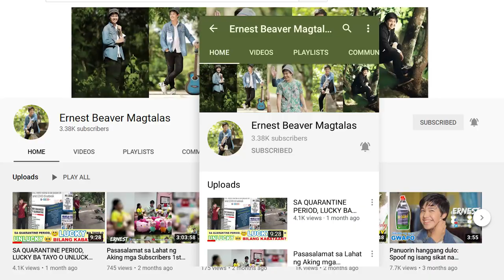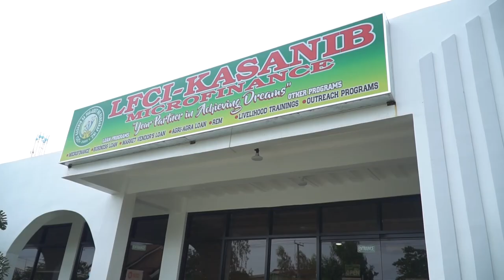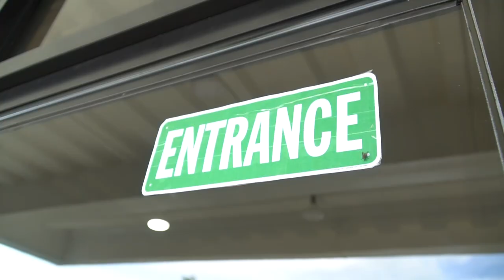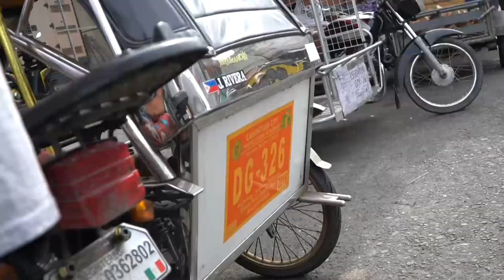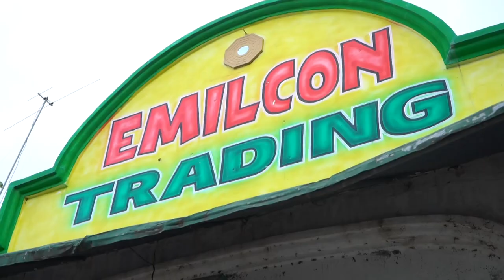HANAP-HAKOT GROCERY CHALLENGE - A tribute vlog to Kuya Lloyd Cadena | BEAVERifics Channel by Ernest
This vlog is a tribute to one of my inspirations, Kuya Lloyd Cadena.

Hanap-Hakot Grocery Challenge.

Sa gitna ng pandemya dulot ng COVID-19 kung saan ang karamihan ay hirap sa pang araw-araw na gastusin, may mga tao pa kayang handing tumulong sa oras ng pangangailangan? Panuorin ang vlog na ito upang malaman kung gaano kabuti ang puso ng mga Pilipino.

Special Thanks to:
Video/Edit: Allan Baria Videography Services
Kuya Prince Kelly Grey